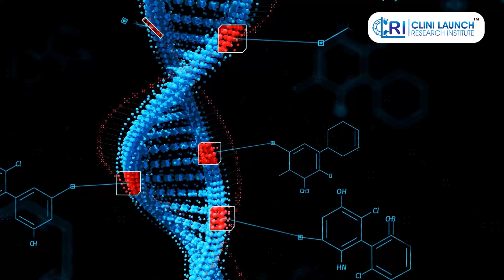AI and ML - Healthcare | CiniLaunch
Understanding AI and ML in Healthcare

What's changing the face of healthcare? The answer might surprise you! Join us as we explore how AI and ML are transforming the way we diagnose, treat, and manage health. From cutting-edge technologies to everyday applications, this video will open your eyes to a world of possibilities. Don't miss out on this journey through the future of healthcare.